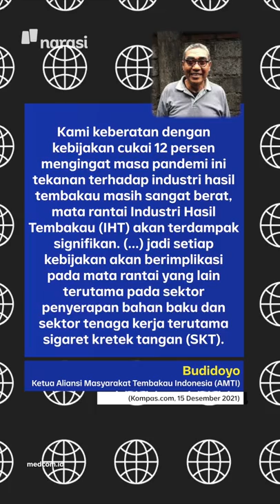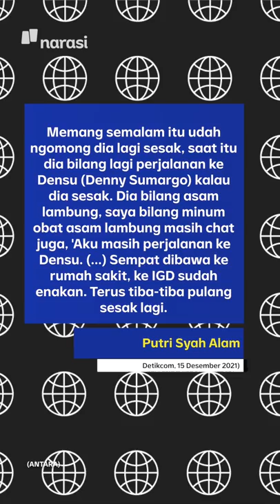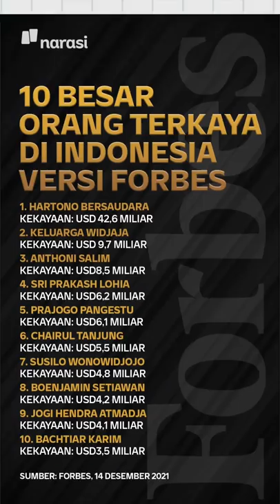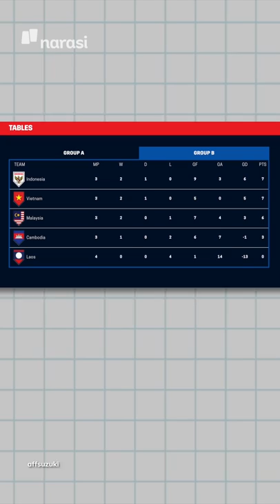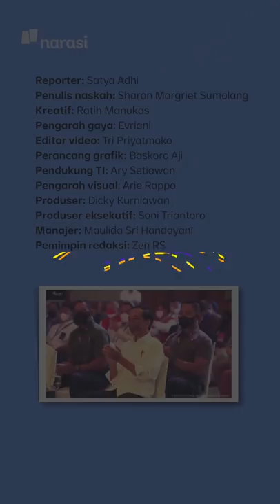HARGA ROKOK NAIK PER JANUARI 2022 | Narasi Pagi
Siap-siap para perokok merogoh kocek lebih dalam. Pemerintah akan menaikan cukai hasil tembakau mulai 1 Januari 2022. Enggak hanya rokok konvensional loh yang bakal naik, tapi juga rokok elektrik.

(Narasi)